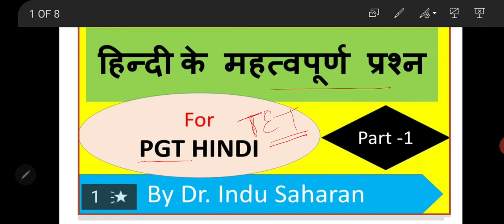HTET PGT HINDI, Part -1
प्रतियोगी परीक्षाओं के लिए आवश्यक हिंदी के महत्वपूर्ण प्रश्नों को विस्तार से समझाने का प्रयास किया गया है।

साहित्यिक झरोखा
हिन्दी साहित्य का मंच, हिन्दी साहित्य के अन्तर्गत आदिकाल, भक्तिकाल व आधुनिक काल का विस्तृत अध्ययन व जानकारी ।